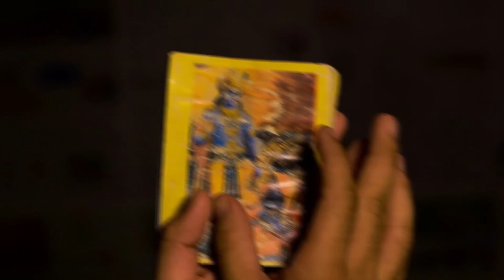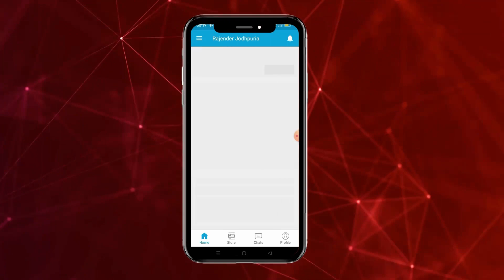how to deal with depression and anxiety - by Bhagwat Geeta | Gita Gyan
old OCD cured without medicine | ocd were fed up with life | OCD FULL INTERVIEW | ocd | OCD
20 year old OCD cured without medicine | ocd were fed up with life | OCD FULL INTERVIEW | ocd | OCD

calling & WhatsApp
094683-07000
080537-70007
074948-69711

Channel And Video About Relevant Topics Like :
2 Tips to Beat OCD/Anxiety
3000 से ज्यादा लोगो की ocd हो चुकी हैं ठीक अब आपकी बारी

Video Credits:
Video shot: Rajender Jodhpuria
Video Optimized: Yogesh Kumar
Edited By: Yogesh Kumar